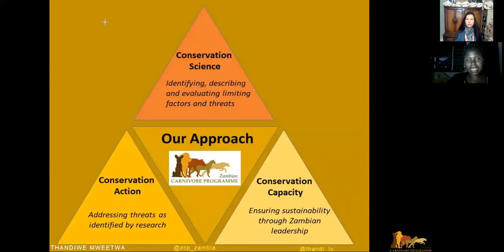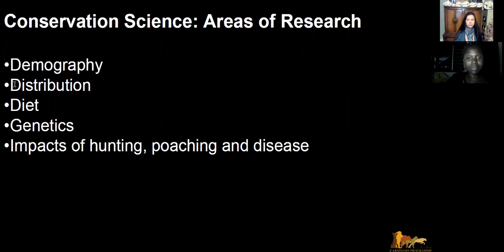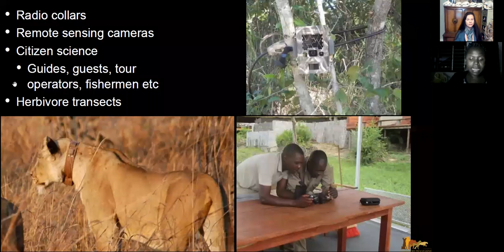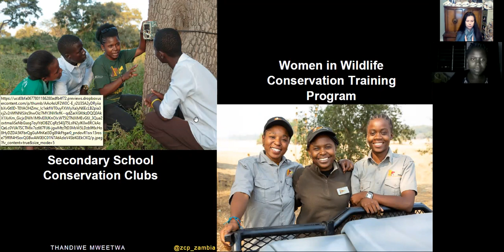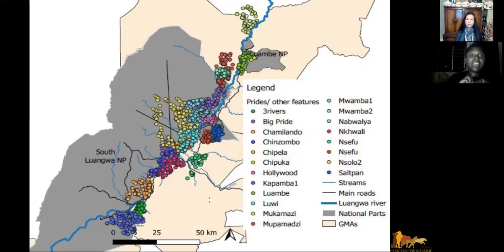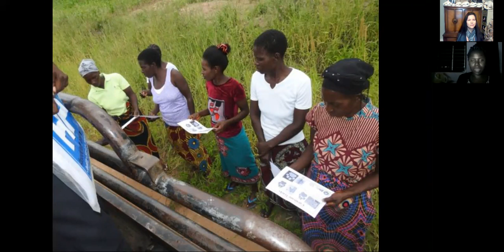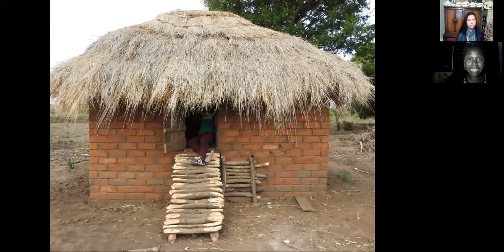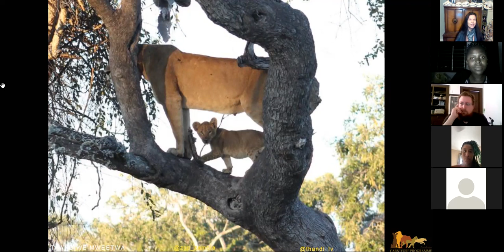Lions in Zambia & Human-Carnivore Conflict Mitigation in a Changing Landscape -Conservation Colloquy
Conservation Colloquy Expert Webinar " Human-Carnivore Conflict Mitigation in a Changing Landscape – Examples from Lions in Zambia”, by Thandiwe Mweetwa on Wednesday 7 April 2021

Host:  Dr. Aletris Neils
Conservation Colloquy is a transdisciplinary platform for holistically unraveling global problems between people and wildlife! Wildlife Wednesdays is a free webinar for wildlife professionals and students interested in Wildlife Coexistence.  These take place the First Wednesday of every month at 17:00 BST (London time) and 09:00 PDT (California time).

About the speaker:
Thandiwe Mweetwa is a wildlife biologist working with the Zambian Carnivore Programme (ZCP) in Eastern Zambia. As Project Manager for ZCP’s Luangwa site, she coordinates the organization’s research, conservation and outreach activities in South Luangwa National Park (SLNP) and the adjoining Game Management Areas (GMAs). Her research areas of interest include studying population dynamics of large carnivores and threats to their persistence as well as understanding the nature and extent of human-carnivore conflict in the Luangwa Valley. Thandiwe is a National Geographic Explorer and an alumna of the Obama Foundation Leaders: Africa Program.

Summary:
Human-Carnivore Conflict has been a major challenge in many parts of the world and it is now on the rise in areas where it has historically been uncommon. As wildlife managers seek to address this problem, there is a need to understand the drivers and the extent of the problem taking into account local contexts. In this talk, I will share the lessons learnt from our collaborative work to mitigate the emerging Human-Lion Conflict due to livestock predation in eastern Zambia.